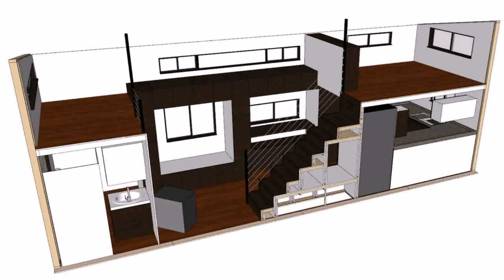2 Bedroom House Plan With Loft (see description)